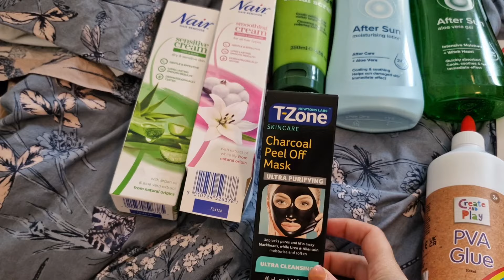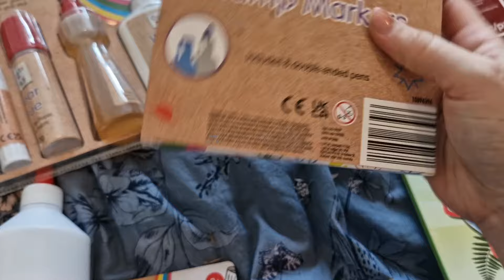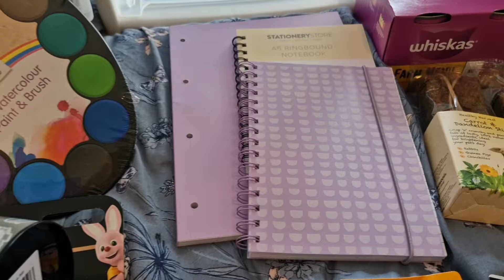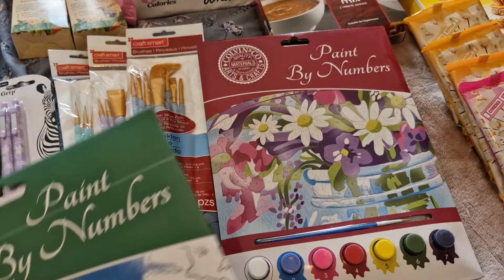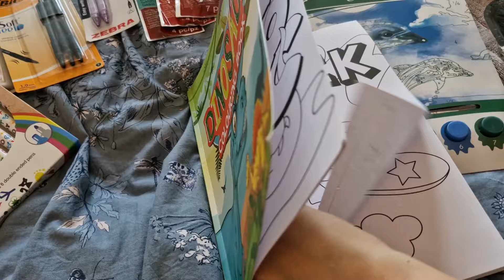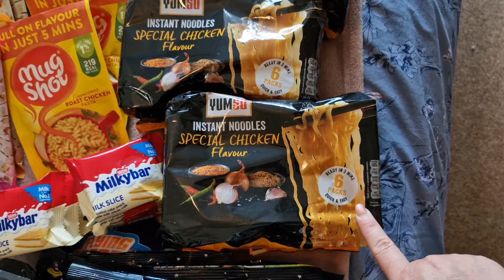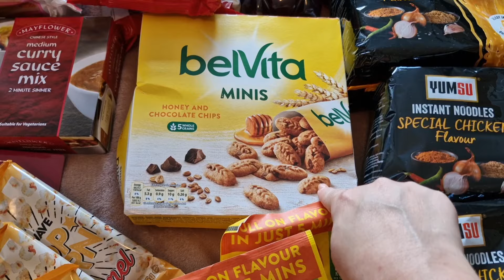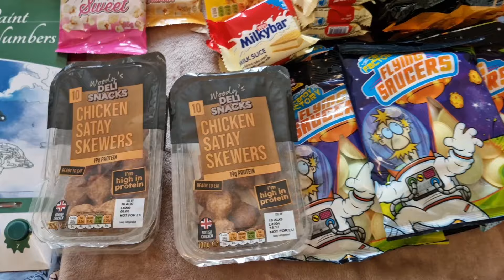Home bargains 2ns August